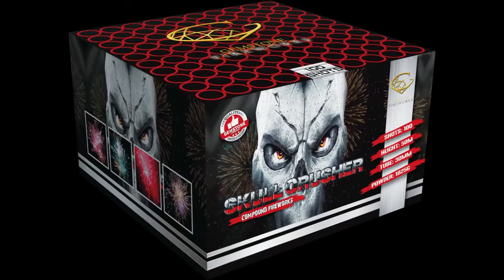SKULL CRUSHER FIREWORK 100 SHOT 1.3G COMPOUND £85 AT MIDDLETON FIREWORK SHOP BY GEMSTONE FIREWORKS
SKULL CRUSHER 100 SHOT PRO BARRAGE BY GEMSTONE FIREWORKS
ONLY £85 AT MIDDLETON FIREWORK SHOP MANCHESTER

STOCK IS IN SHORT SUPPLY THIS YEAR AND WE'D HATE FOR OUR CUSTOMER TO MISS OUT ON THEIR PREFERRED DISPLAY.
THE GEMSTONE FIREWORKS SKULL CRUSHER 100 SHOT 1.3G LIMITED EDITION.

WE NOW STOCK GEMSTONE FIREWORKS. GEMSTONE HAVE TAKEN FIREWORKS TO THE NEXT LEVEL, YOU DONT WANT TO MISS OUT ON THESE AMAZING NEW BARRAGES.

MIDDLETON FIREWORK SHOP
SADLER ST
MIDDELTON
MANCHESTER
M24 5UJ

FIREWORKS ON SALE
OCT 15TH TO NOV 10TH
BACK OPEN BONFIRE NIGHT 2022 AND NYE - MANCHESTER'S BIGGEST DISCOUNT FIREWORK OUTLET STORE IS OPEN 15TH OCTOBER TO 10TH NOVEMBER!